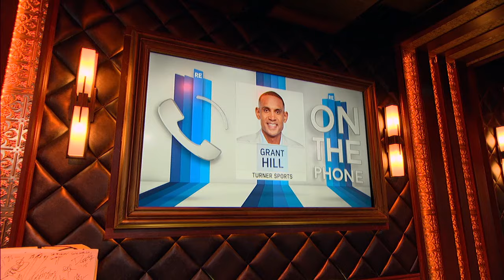Turner NBA Analyst Grant Hill Talks NBA Playoffs & More - 4/17/17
NBA legend Grant Hill calls in and talks about a pair of home teams that are already in big trouble after going down early and talks about what is next for Carmelo Anthony in the mess situation that is the New York Knicks.